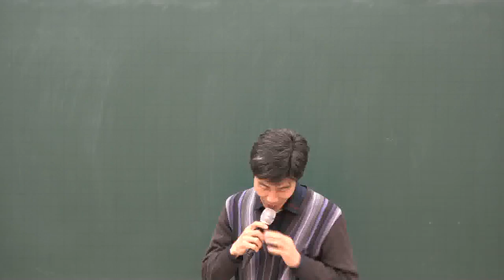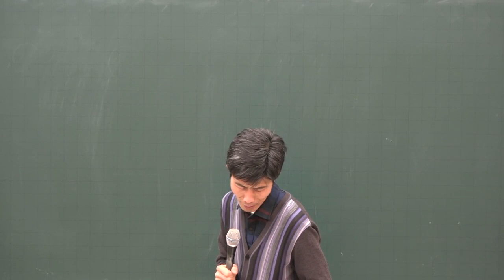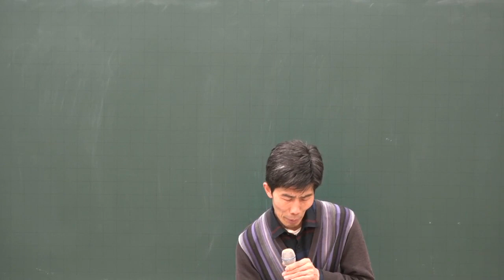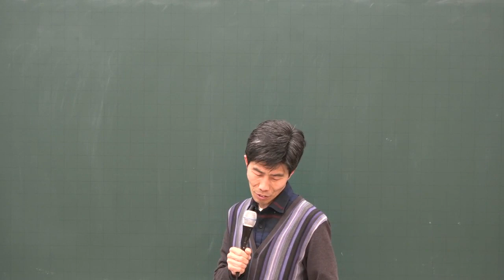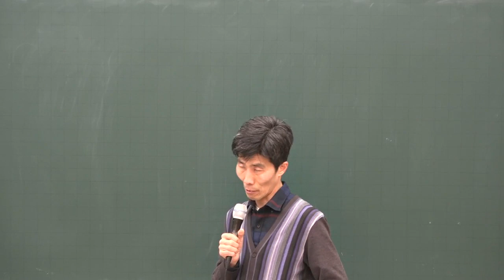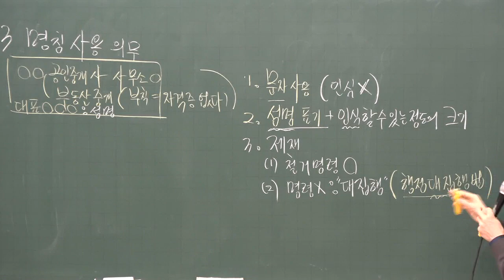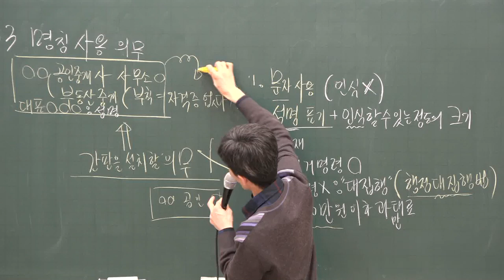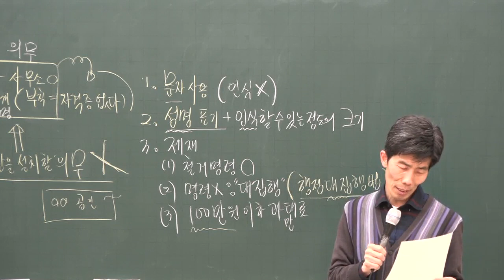[공전무] 2020년 공인중개사 중개사법 거래정보망 집중이론 2-15